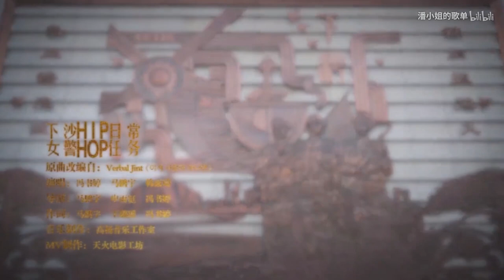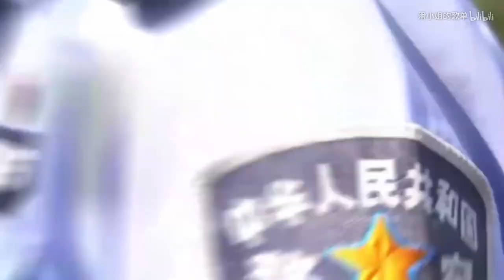杭州警花hip hop火爆抖音！57秒短视频获赞近200万，网友：太喜欢她了！